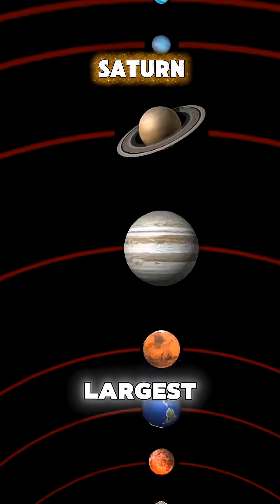Saturn: Secrets of the Ringed Giant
Saturn is not just a planet — it is a cosmic masterpiece.

In this documentary-style video, we explore Saturn, the second-largest planet in our solar system, famous for its breathtaking rings, powerful storms, and mysterious moons. Using real data and discoveries from NASA missions like Cassini, this video takes you deep into the science, beauty, and secrets of the ringed giant.

From its massive ring system made of ice and rock, to its extreme winds and the strange hexagon storm at its north pole, Saturn continues to challenge everything we know about planetary physics. We also explore Saturn’s incredible moons like Titan and Enceladus, worlds that may hold clues about life beyond Earth.
This video is perfect for space lovers, astronomy enthusiasts, students, and anyone fascinated by the mysteries of the universe.

🌌 Sit back, put on your headphones, and journey to the most elegant planet in our solar system.